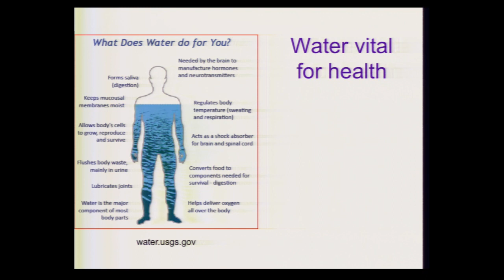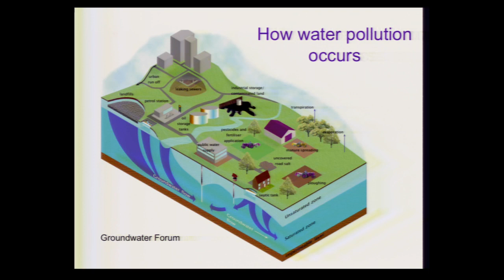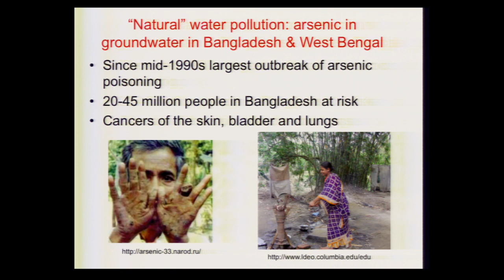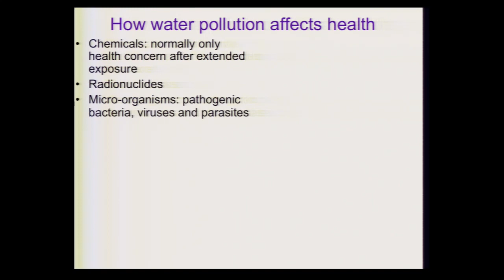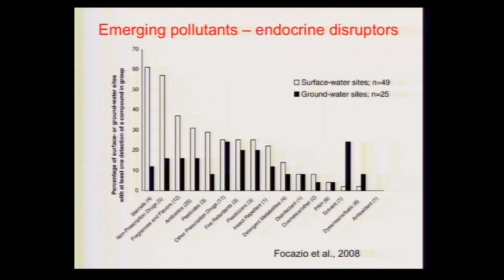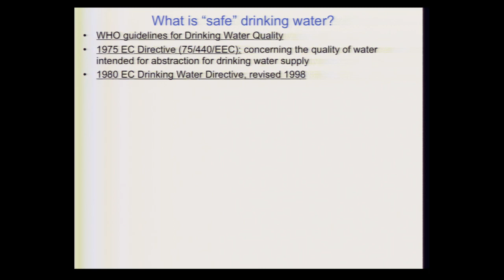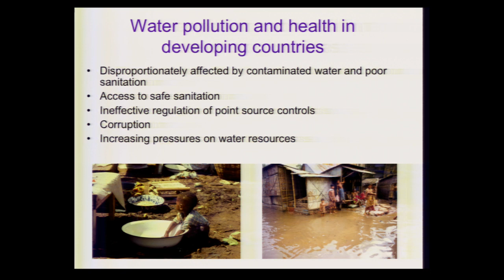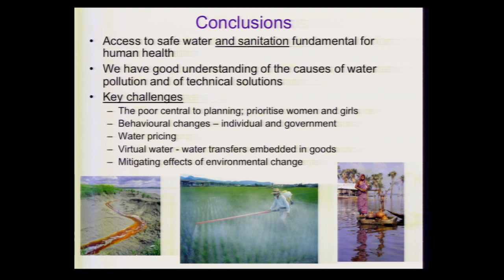"Hydrocide" Water Pollution and Health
Dr Kate Heal
(Senior Lecturer, School of Geosciences, University of Edinburgh)

The Year of Environment and Health Under the Microscope Series:  Pollution and Health Event June 24th 2014